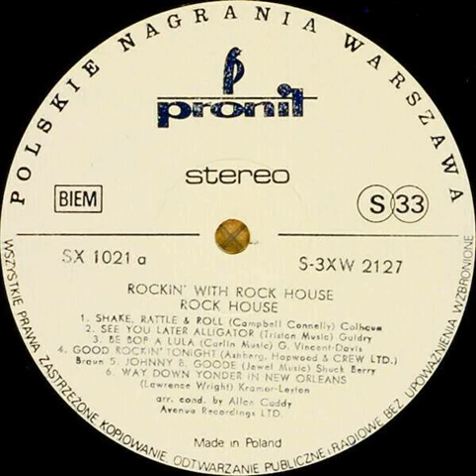Rock House - Johnny B. Goode Backwards